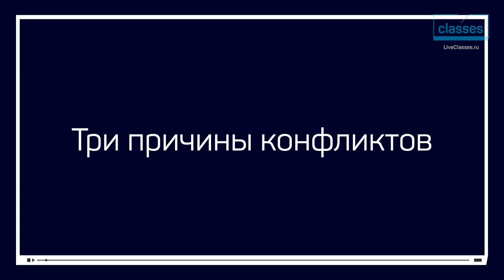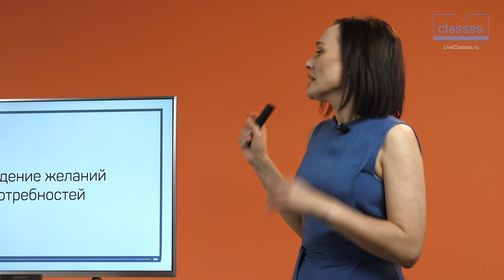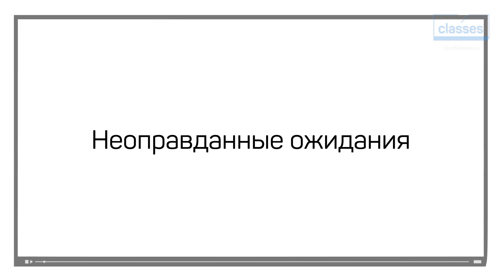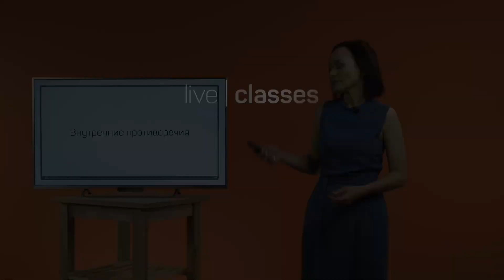Три причины конфликтов. Мастерство выступлений: разрешаем конфликты. Ольга Редько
Избегайте конфликтов или управляй ими